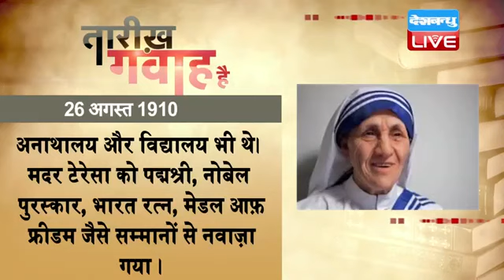26 August 2020 | आज का इतिहास|Today History | Tareekh Gawah Hai | Current Affairs In Hindi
26 August 2020 | आज का इतिहास|Today History | Tareekh Gawah Hai | Current Affairs In Hindi